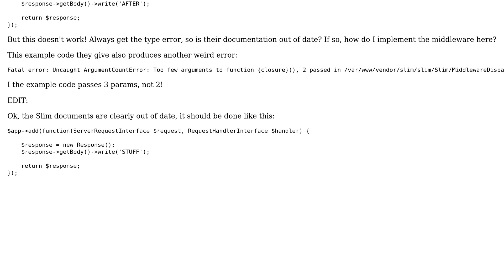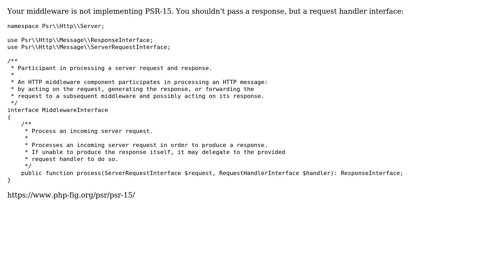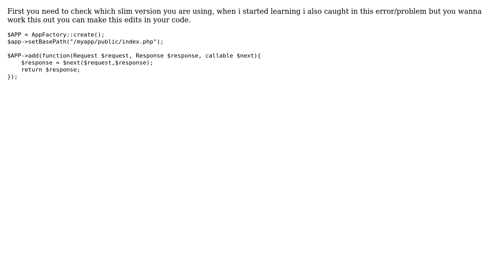Slim Framework Is Giving A Confuing Uncaught TypeError (3 Solutions!!)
Slim Framework Is Giving A Confuing Uncaught TypeError

With thanks & praise to God, and with thanks to the many people who have made this project possible! | Content (except music & images) licensed under CC BY-SA | Music | Images & others | With thanks to user Shivam Suchak user Jeff Sturgis user Glen Elkins user delboy1978uk and the Stack Exchange Network Trademarks are property of their respective owners. You are responsible for your own actions.